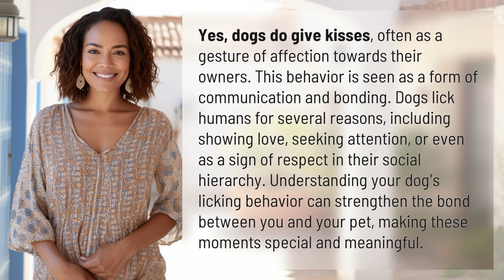Do dogs give kisses?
Do Dogs Give Kisses? Understanding Your Dog's Licking Behavior 👉 Dog Kisses: Understanding Licking Behavior 👉 Discover why dogs give kisses and what their licking behavior means. Learn how these gestures of affection strengthen the bond between you and your furry friend.

Laura S. Harris (2024, February 23.) Do dogs give kisses?
    🌐 AskAbout.video